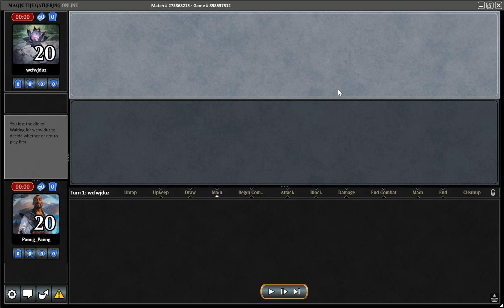PAENG_PAENG MTGO MODERN LEAGUE BOROS BURN vs UB FROG 20 November 2024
This is game two. I won game one.